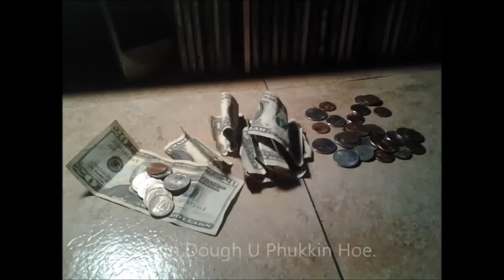Guerrilla Mission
Self appointed street hustling&sentry patrol " authorized urban black operations ".